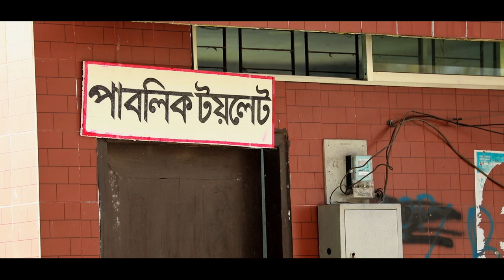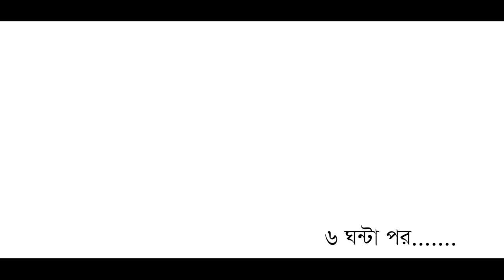Proyjon I প্রয়োজন I Bangla Short Film 2017 I Full HD I Azad 24 tv